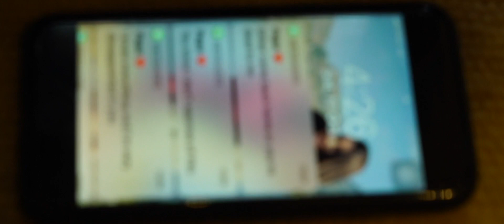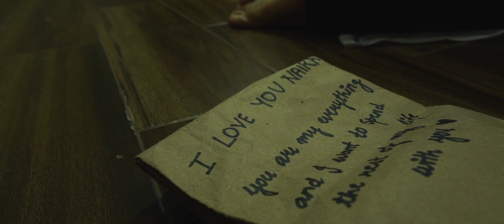"HER" | SHORT FILM | LGBTQ | LOVE STORY | GREY SCALE FILMS | 2020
This Story is about two young girls who fall in love in a society which has different plans for them.

Produced Shot and Directed : Burhan Ratlami
Starring :                                     Divyanshi Vishwakarma
                                                     Simmi Jain
Screenplay :                               Taikhum Ashique
Poem :                                        Manisha Nainani (@Unstoppable Pen)
Post Production :                     Karthik Choubisa
Cinematography :                    Burhan Ratlami